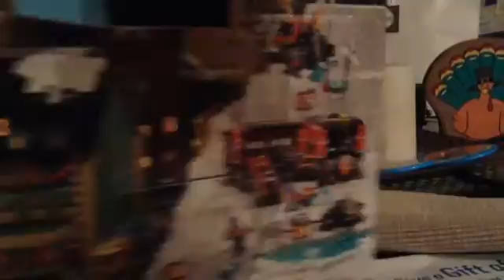Lego advent day 12